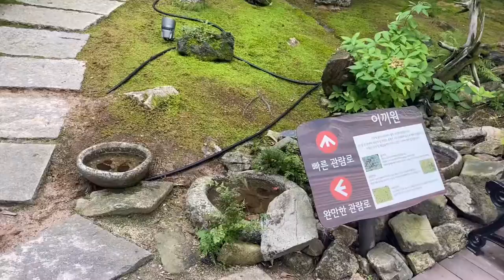[노제아/VLOG]아무도 모르는 은밀하고 야릇한게 있는 화담숲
안녕하세요 늦장부리다 늦은 노제아입니다ㅠ
사실 어제까지도 업로드를 포기했다가 방금까지 편집해서 겨우 올려봅니다...(늦어서 죄송해요ㅠㅠ)
제목은 어그로좀 끌어봤어요 유튜브는 이렇게 하는거 맞죠?

재미도 없고 감동도 없고 편집도 별로지만

!공지!
저랑 같이 놀러가실 분을 찾습니다.
어디든 좋아요.
다만 사람 많은 곳은 피해봐요...

댓글이나 디엠으로 남겨주세요~

imstagram
제아 @jea_play_
미소 @cut_dog_miso

Kevin MacLeod의 Gymnopedie No 1에는 크리에이티브 커먼즈 저작자 표시 4.0 라이선스가 적용됩니다.